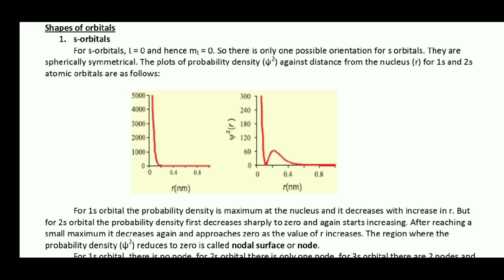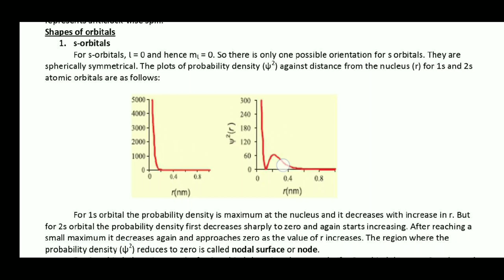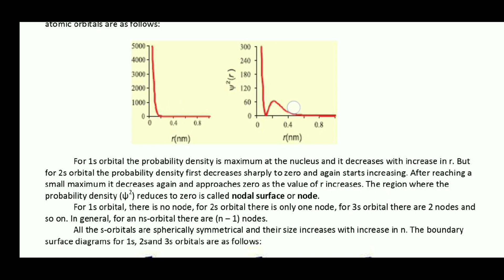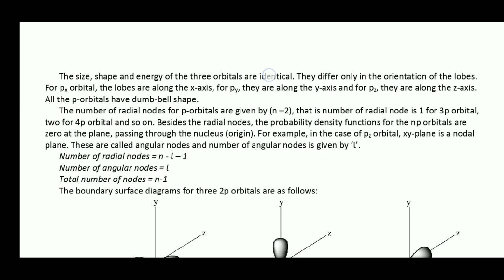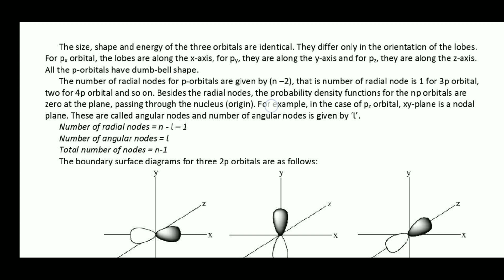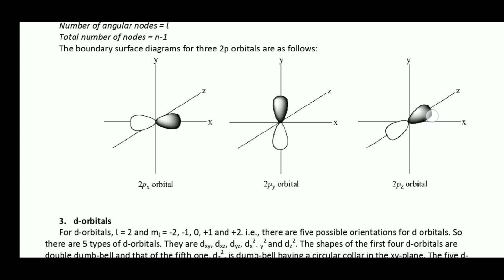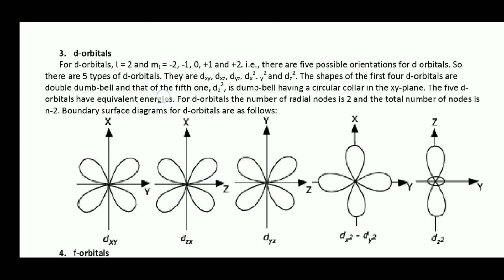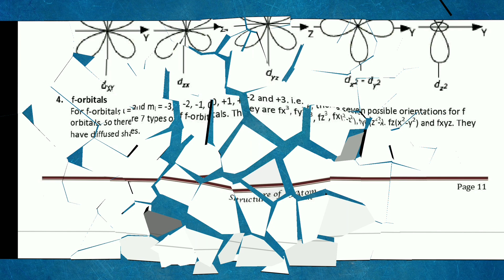Plus One | Chemistry | Chapter 2 | Structure of Atom | Malayalam | Part 17